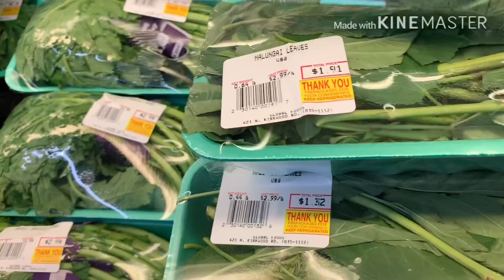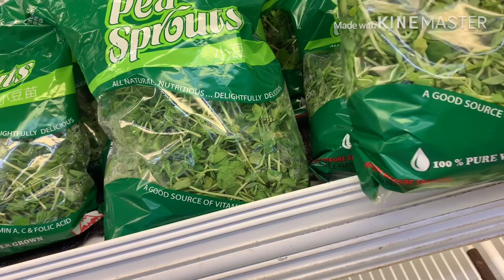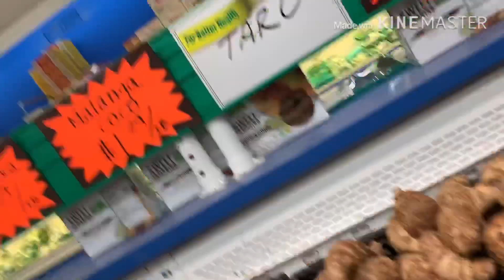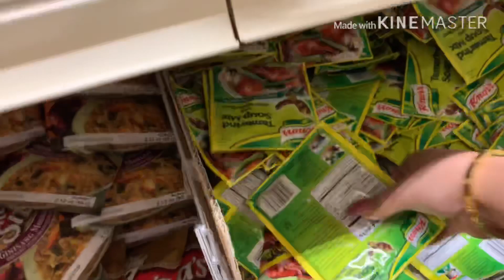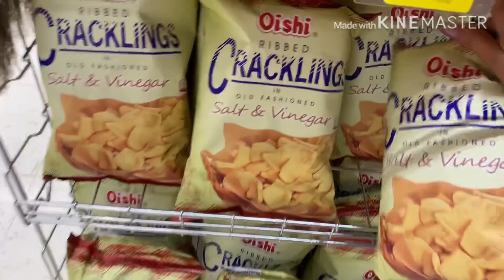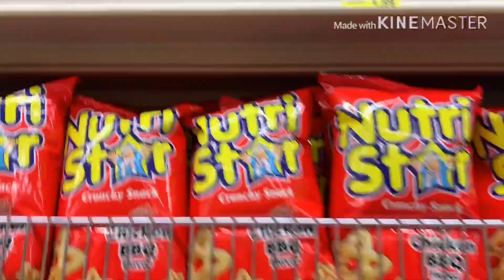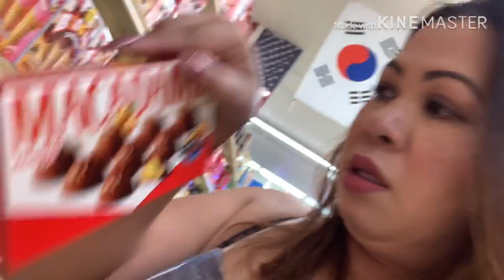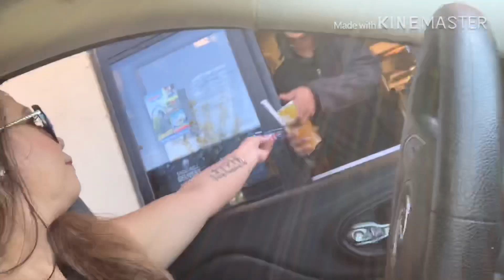Pumunta ako sa Asian store Gusto ko kumain ng gulay. Ang dami kong napamili gulay at mga snacks